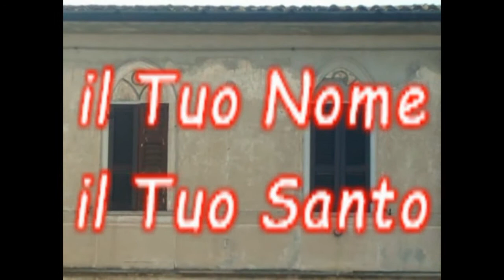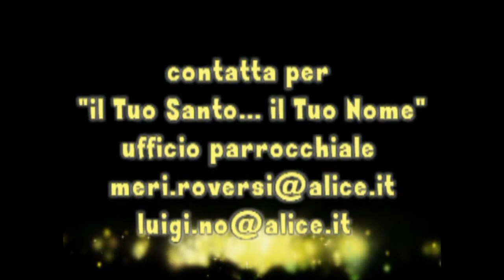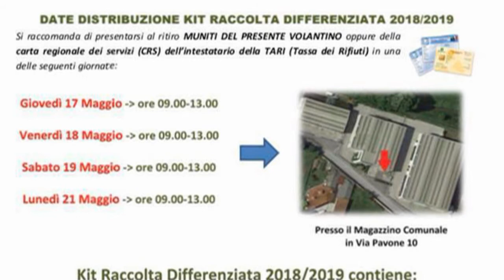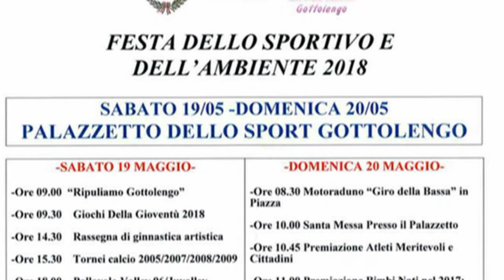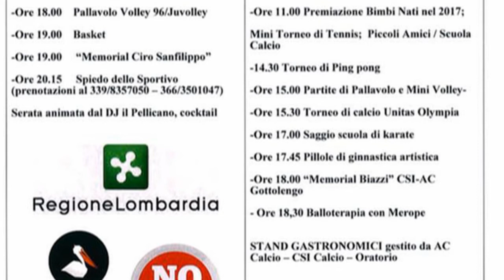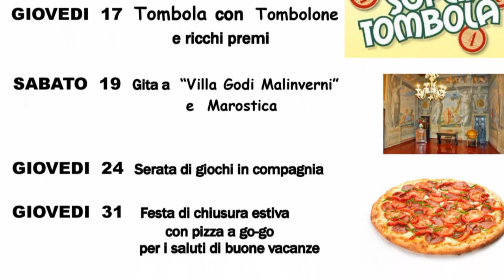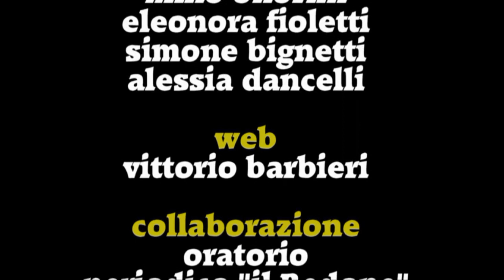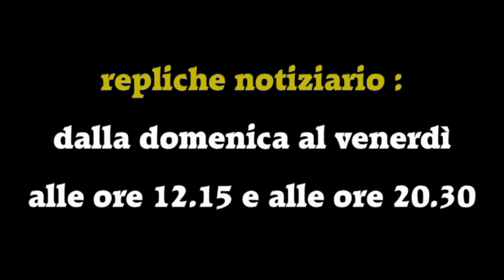TRG Notizie del 13 Maggio 2018